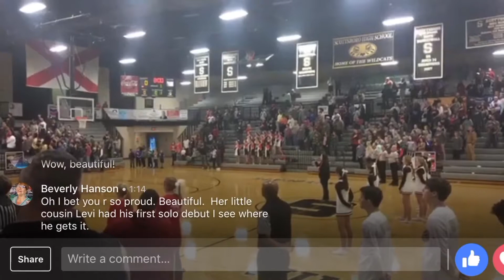Fergie national anthem not as good as this 13 year old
Addie buchanan sings the national anthem for scottsboro high school . Addie is 13.